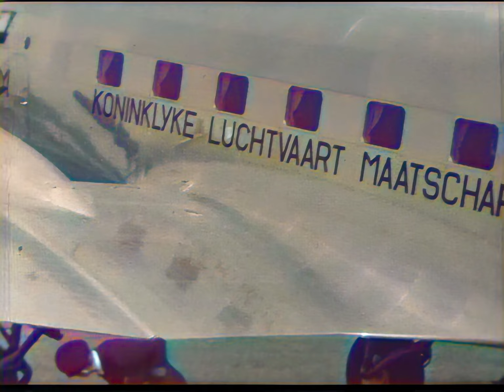Airport Eelde (Netherlands) 1935-1939 Colorized Version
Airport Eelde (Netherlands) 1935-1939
Video Restoration and Colorization
Bron: filmbank
video: Restored and Colorized